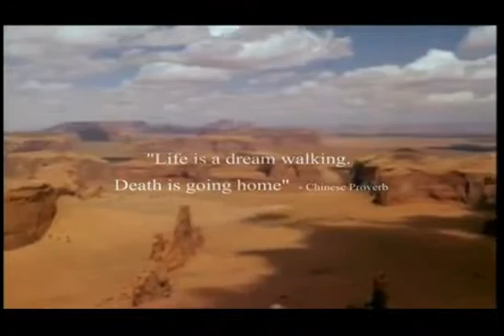9 lines of Evidence NDE's Pt 1 - "Crystal Clear Conciousness"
(click here) Part 1 -Scientific discussion on near death experiences. Scientists have put together a summary of nine lines of evidence that show that Near death experiences have proved that there is life after death. In any court of law this much evidence would constitute valid proof.

Beyond the "Next World" we are all seeking to manifest together through our works, there is also a "next world," that our society never talks about -- the world we come to after we "die."

In his long awaited book Evidence Of The Afterlife: The Science of Near-Death Experiences, oncologist Dr. Jeffrey Long [HarperOne, April, 2010) scanned 1300 cases of so-called NDEs (near death experiences) and based a book on 600 of those, using scientific method to screen out deception and dishonesty.

Dr. Long became convinced that NDEs prove that we do not die, that there is an afterlife for the soul after the body "dies."

This book, which includes accounts from non-English speaking NDEs, is the most comprehensive and scientific collection of evidence of life after death ever compiled.

Many of the experiences are familiar: A sense of the soul gently leaving the body, a tunnel, going toward a light, being enveloped with a sudden sense of tremendous peace, an encounter with a being felt to be God, who is utterly loving, comforting, and reassuring, and a sense of bliss and love that almost all describe as "impossible to describe."